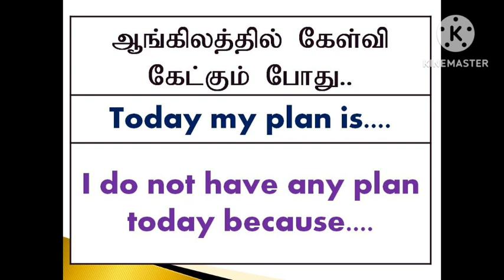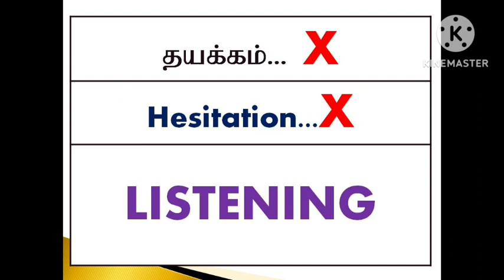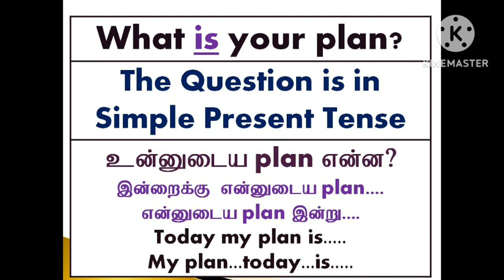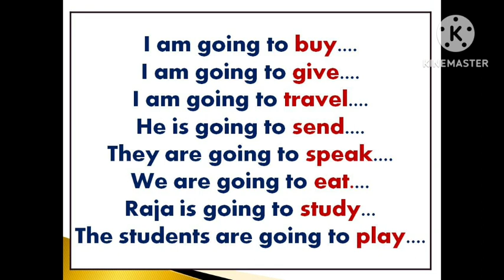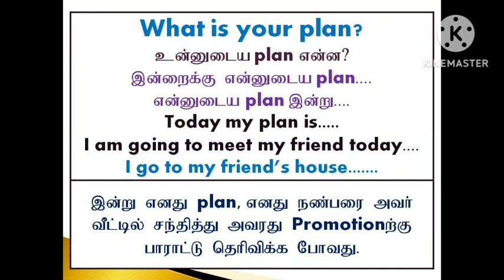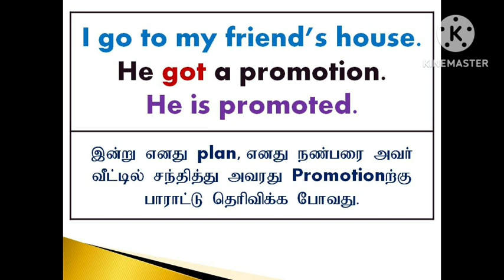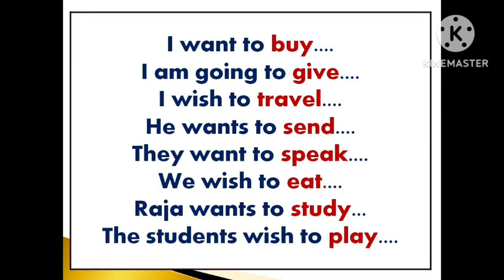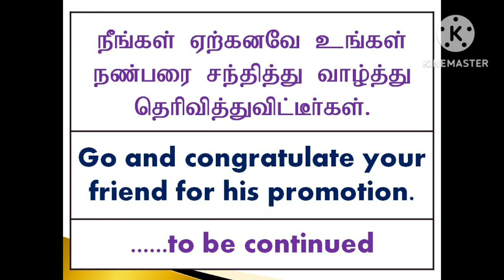Step by Stepஆக Englishல் பேசலாம் | Sen Talks | Spoken English Grammar in Tamil